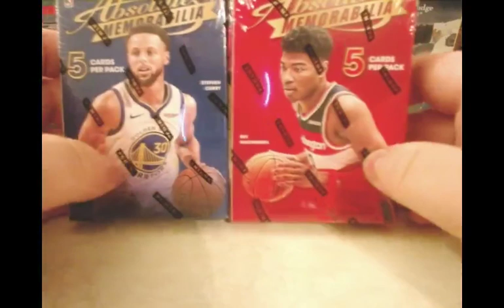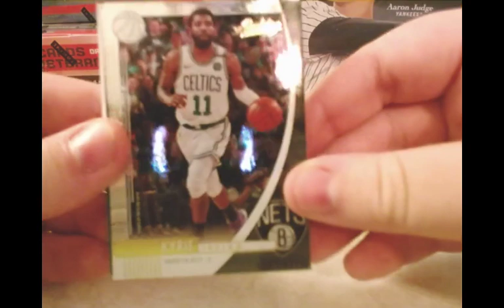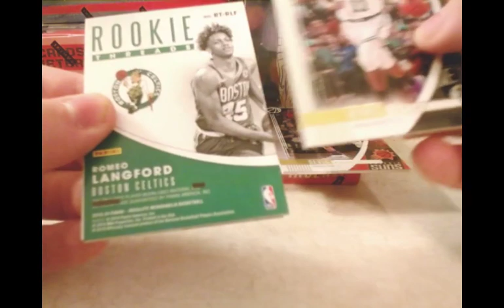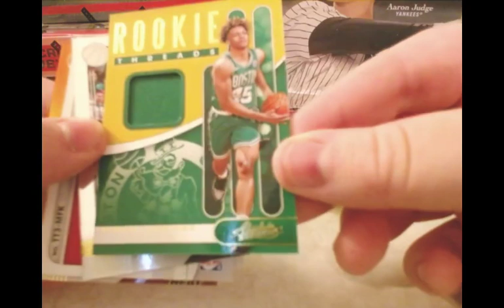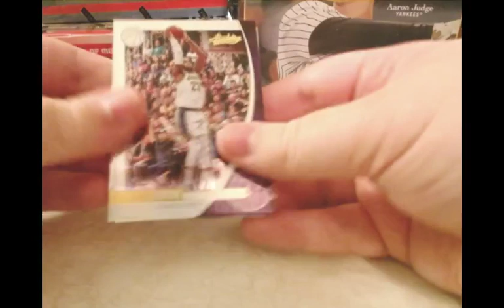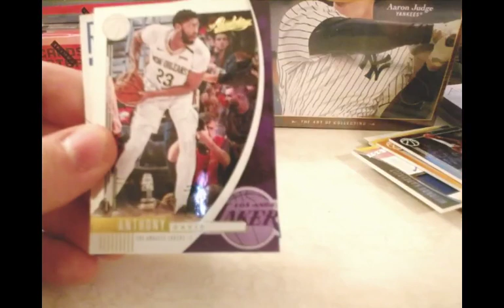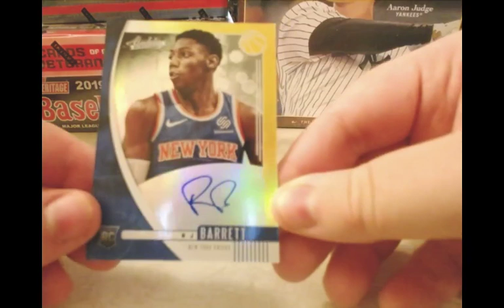2019-20 Panini Absolute BKB For Andrew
Watch Breaks Live As They Happen!
Breakers.tv/bdcollectbles